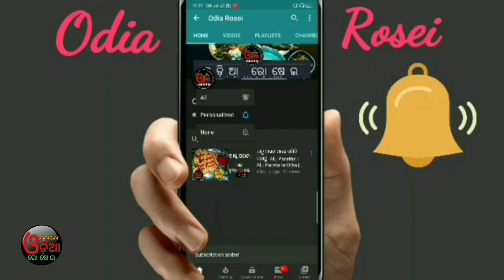Aloo Dum Bina Piaja Rasuna | Dahi Aloo Recipe in Odia | Aloo Dum Without Onion and Garlic Odia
Today we will make curd potatoes. That too with out onion garlic.No one can see that today we have made it with out onion garlic. You can also prepare curd potato in this process.And tell me definitely and tell me how did you like curd potato.

Ingredients for Dahi Aloo :-

1. Patato :- 250grm
2. Curd :- 4tbsp
3. Tamato pure :- 2midum
4. Cumin seeds :- 1tbsp
5. Cumin powder :- 1/2teaspn
6. Coriander powder :- 1tbsp
7. Charmaj :- 3tbsp
8. Kasturi methi :- 1teaspn
9. Oil :- 3tbsp
10. Salt :- as per test
11. Water

13 inch Flexible Gorillapod Tripod

Keep Supporting..

swarna24
swarna_rk77